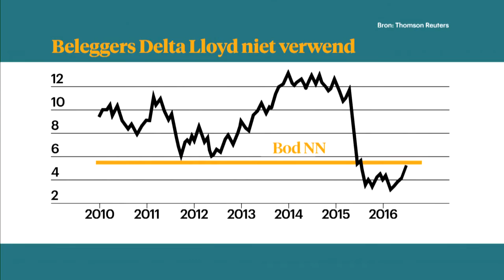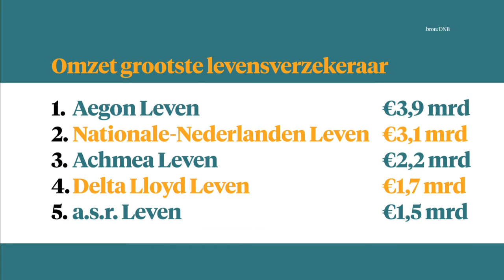Wat moet NN met Delta Lloyd? Z Today legt uit - Z TODAY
Een grote overname bij de verzekeraars. NN, het voormalige Nationale Nederlanden, wil Delta Lloyd hebben, en biedt 5,30 euro per aandeel. Maar het ging toch zo slecht met Delta Lloyd? Z Today legt alles uit over de mogelijke deal.